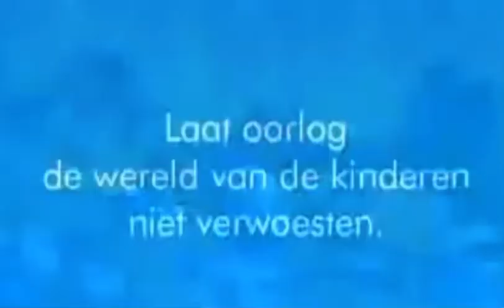Commercial review PSA part 1